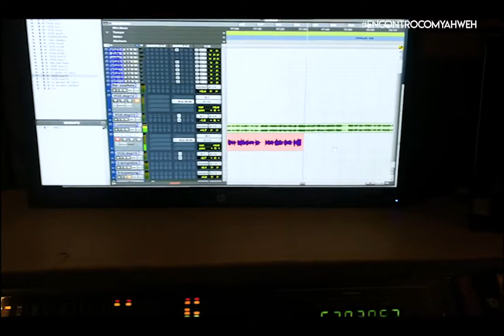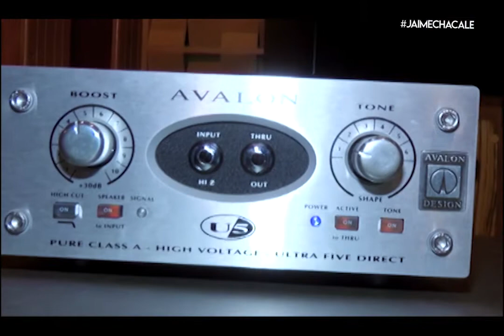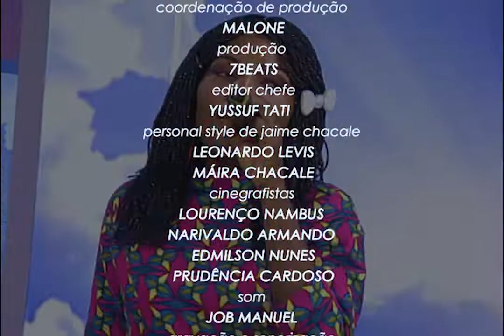Lançamentos, Isaac Mvemba e Acacia